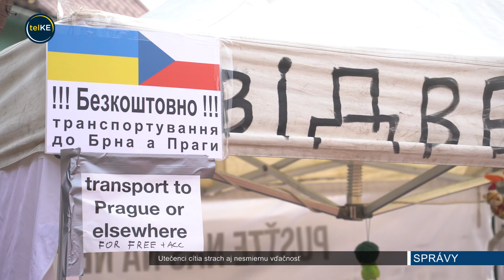Utečenci cítia strach aj nesmiernu vďačnosť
Na Slovensko od vypuknutia konfliktu prešlo z Ukrajiny viac ako 90 tisíc ľudí. Za posledných 24 hodín do piatkového rána prekročilo slovensko-ukrajinské hranice viac ako 11 tisíc utečencov.

Situácia na hraničnom prechode Ubľa - Malyj Bereznyj bola vo štvrtok popoludní na slovenskej strane pokojná. Cez hranicu prechádzali malé skupinky ľudí, ktorých prevážali priamo do obce Ubľa.

"Poslednú noc sme zažili dvakrát letecký poplach - vždy sme sa museli ukryť. Ešte nevieme, čo budeme robiť - moja dcéra je tehotná a bude rodiť. Aj preto sme sa rozhodli odísť. Syn ostal doma."

"Sme veľmi prekvapení a šokovaní. Veľmi sme sa báli, keďže sme museli ísť mimo našej krajiny na cudzie územie. Prijali ste nás však veľmi dobre a sme vám za to veľmi vďační. Nech aj vám Boh pomáha."

V stanovom mestečku v obci Ubľa sa utečenci delili do skupín podľa toho, kam vedie ich ďalšia cesta.

"Teraz chceme ísť aj s vnukom do Talianska. Zatiaľ ideme do Prahy, keďže do Talianska sa nedá ísť priamo. Zvažovali sme, že pôjdeme cez Poľsko, tam je ale vraj veľa ľudí."

O čosi viac ľudí prechádza hraničným prechodom vo Vyšnom Nemeckom. Aj tu je však situácia pokojná.

Za posledných 24 hodín do piatkového rána tu vybavili takmer 8 tisíc osôb. Len v piatok ráno to bolo takmer 500.